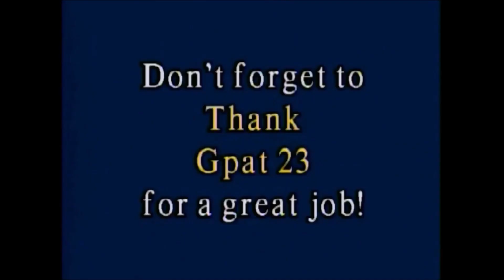Aired on TV programJIL Jan 22,2023 Youth Pastor shares vision for souls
Pastor Smothers shares how the Holy spirit led him and uses him with the youth. First P.H. Church in Greenville, NC is blessed.